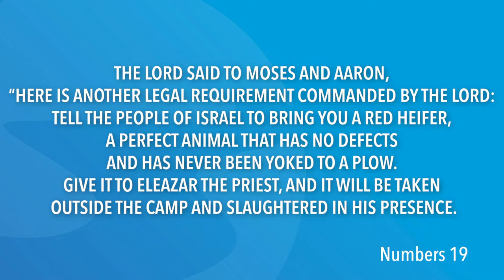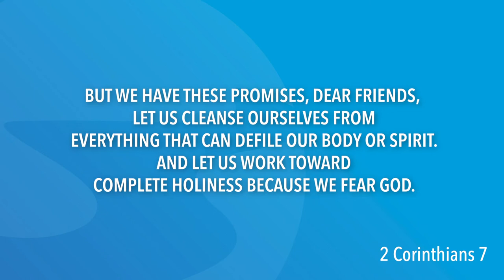Numbers 19 | Daily in the Word | Pastor Neil Spencer